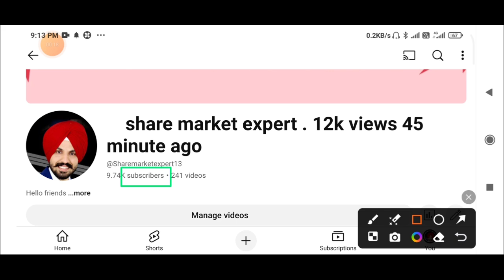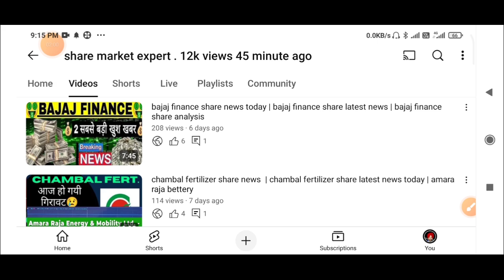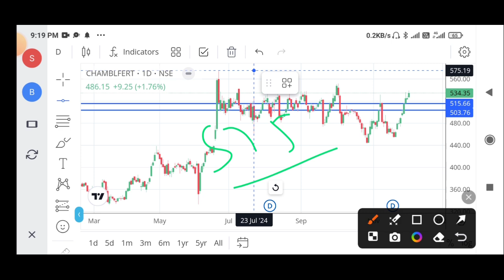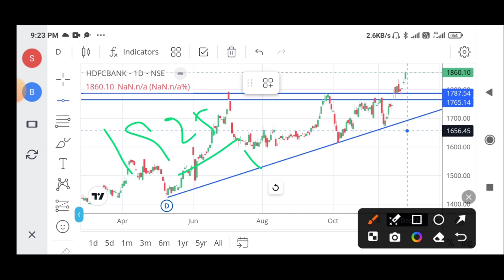hdfc bank share latest news | chambal fertilizer share latest news | hdfc bank share latest target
hdfc bank share latest news | chambal fertilizer share latest news | hdfc bank share news today